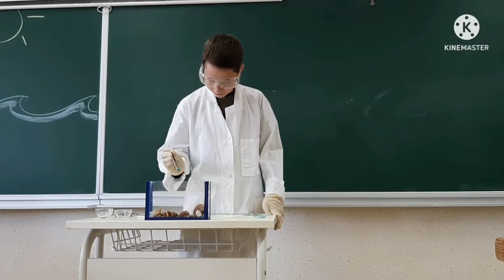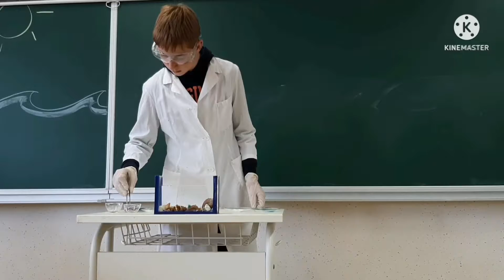Kemijski poskus: "Kemijsko morje"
Video so posneli učenci 8.a razreda OŠ Ferda Vesela, Šentvid pri Stični.
Maj 2022